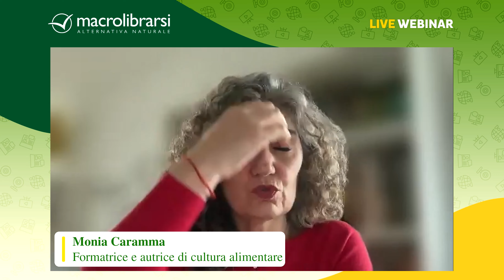OGM, alimenti migliorati, additivi, coadiuvanti: come difenderti dai cibi spazzatura | M. Caramma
Ormai molti di noi credono di saper leggere correttamente le etichette degli alimenti e di portare in tavola cibi sani e sicuri. Ma è davvero così? Purtroppo sono davvero pochi gli alimenti presenti negli scaffali del supermercato che non presentano insidie per la nostra salute. L'industria alimentare, infatti, è molto abile nell'aggirare le norme di legge e le tabelle nutrizionali con l’uso di claim di fantasia e informazioni distorte presenti sulle confezioni. Il tutto per farci percepire come sano e di qualità qualcosa che non lo è e che in realtà, spesso, contiene OGM, alimenti geneticamente migliorati, additivi, coadiuvanti di produzione.
In questo webinar Monia Caramma - formatrice e autrice di cultura alimentare - ci darà degli strumenti pratici e concreti per imparare a leggere correttamente le etichette degli alimenti che troviamo sugli scaffali, per difenderci dal cibo spazzatura e scegliere quello migliore per la nostra salute.

La Verità, Vi Prego, sul Cibo — Libro
Manuale di sopravvivenza alimentare

Cosa imparerai seguendo questo webinar
- Etichette: come leggere tra le righe a caccia degli ingredienti nascosti
- Alimenti geneticamente migliorati: ecco come riconoscerli
- Additivi e coadiuvanti di produzione: quali i peggiori, da evitare assolutamente
- Tutta la verità sulla frutta extra UE